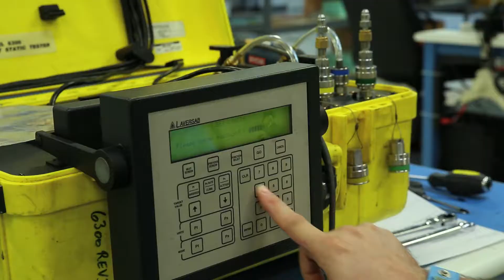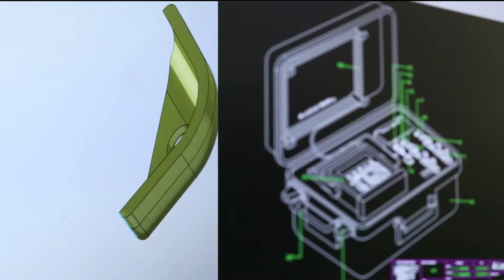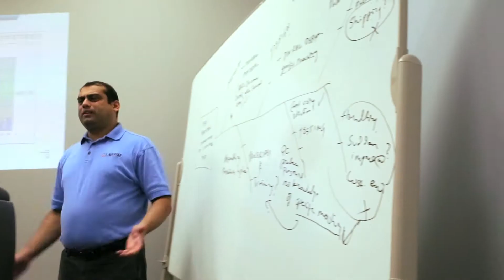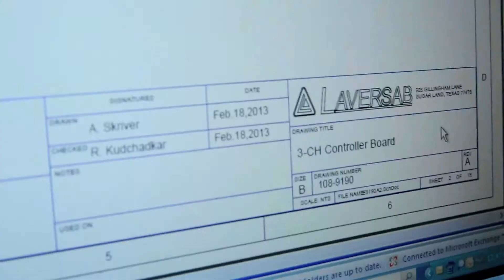Laversab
Founded in 1982, Laversab began as a key supplier to governments worldwide for high accuracy, pressure calibration instrumentation. As an audited and approved subcontractor to the United States Department of Defense, Laversab supplies highly rugged, military-specification products for the US Air Force and US Navy, as well as other government agencies. Today, most major aircraft manufacturers, airlines and certificated repair stations across the country and the world are also Laversab customers.